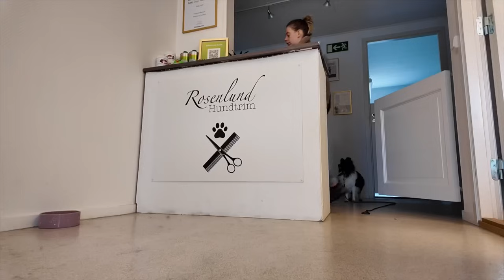HÄNG MED EN DAG I TRIMMET 🐶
Hej hörrni! 😍

Mysigt med en vlogg från hundtrimmet!
Har lagt ner väldigt mycket tid på denna video så vore så snällt om ni vill lämna en kommentar eller like 🧡🧡

MUSIC ⤵️